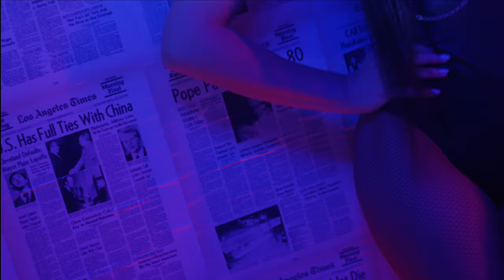Baby Bash - Rush ft. Frankie J, Baeza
Stream the new single, "Rush". Out Now!

Song Info:
Executive Produced by: Baby Bash & Edward “E-Dub” Rios
Produced by: J Maine & Phil Valley
Mixed by: Bruce Bang at iMix Studios, Houston, TX
Mastered by: James Hoover at Hoover Sound, Houston, TX
Written by: Anthony Baeza, Francisco Bautista, Ronald Bryant, Elmer Adalberto Rodriguez Jr., Jarred Gazarian, Phillip Andrew Cox

Video Info:
Executive Producer: Baby Bash & Edward “E-Dub” Rios
Directed and Edited by: Cristian “Concrete” Gutierrez